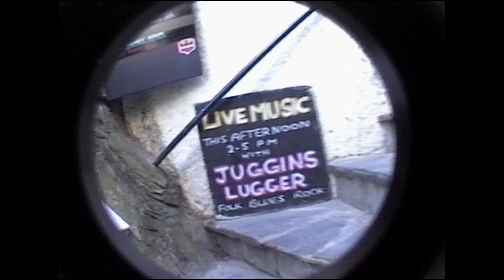The Blue Peter, Polperro1998 . Terry and Mike are the hosts !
One of my many trips to the Blue Peter in Polperro.